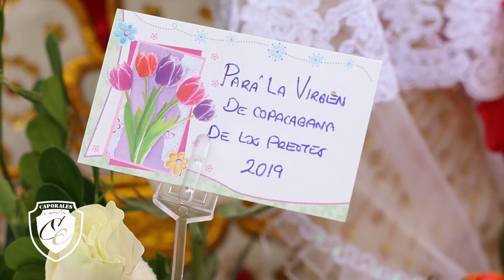Convocatoria Centralistas San Miguel 2019